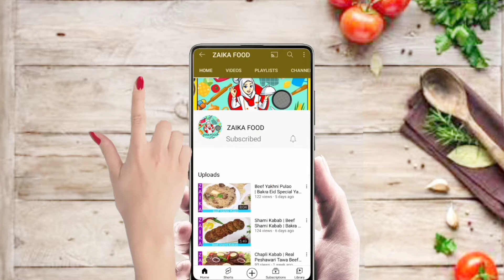Fruit Chaat | Fruit Chaat easy recipe at home | Fruit Chaat recipe by ZAIKA FOOD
Assalam O Alaikum. My this video is all about how to make Fruit Chaat at home with easy tips and tricks.I hope 🤞 you like this video If you like the video give a thumbs up 👍.